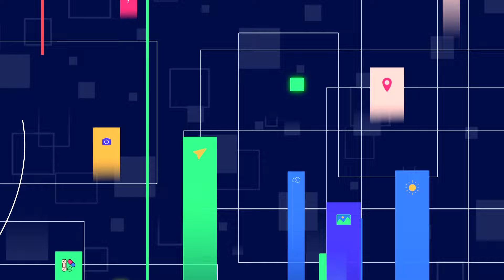【搶鮮版】後疫情旅遊《後生大聲公》EP177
經歷了三年的疫情空白期，終於又可以開始出國啦！近期出國旅行的人是否覺得國外的月亮比較圓嗎？還是覺得在臺灣就有超多好玩的地方可以挖掘呢？今天我們就邀請了各位後生，來跟我們聊聊後疫情的旅遊～